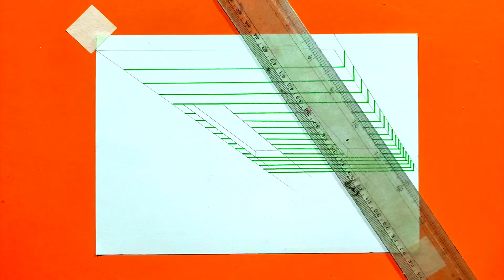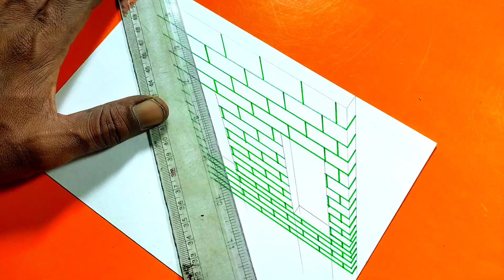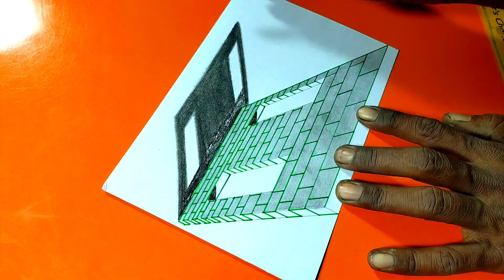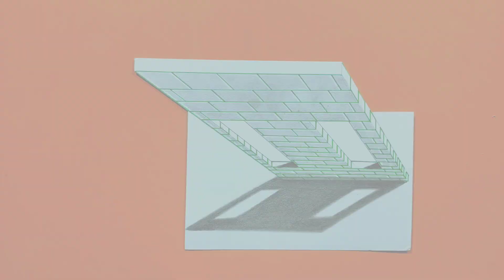How To Draw Optical Illusions || Optical Illusions Drawings || 3D Drawing || Op Art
Your Queries;
3D Drawing
Op Art
optical illusion
3d drawing
op art
drawing illusions
optical illusions drawings easy
how to draw optical illusions easy
op art tutorial
optical illusion art
3d drawing illusion
illusions